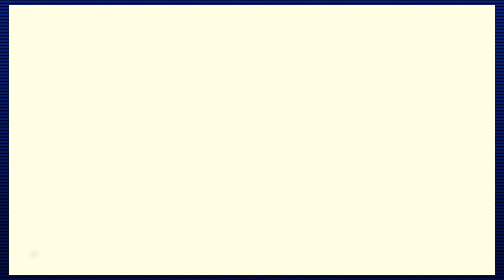Coconut Crab Time / Tears Of The Kingdom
Emelia Earhart would be so proud

See our short form content and any other news updates on the socials of media! Of which I also always forget about...